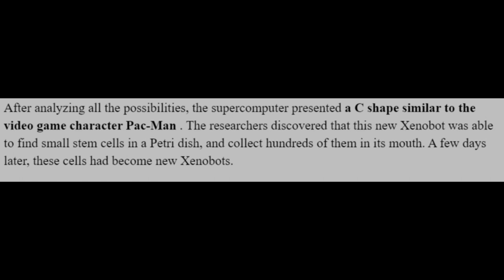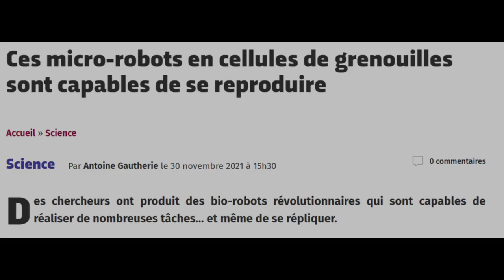The Fifth wave : Pac-Man Frog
AI creates Xenobots in the shape of Pac-Man, ideal for replicating
Using artificial intelligence, the researchers then tested several billion body shapes for the Xenobots. The goal was to make these creatures more efficient at this type of replication.
American researchers from the universities of Vermont and Tufts in Massachusetts presented the first “living robot” ever created. These organisms were developed from frog cells. A scientific breakthrough worthy of the best science fiction books, and yet we are in reality! This brand new, unprecedented form of life, dubbed Xenobot by their creators, could well lead to major scientific breakthroughs in several fields of action.

After analyzing all the possibilities, the supercomputer presented a C shape similar to the video game character Pac-Man. The researchers found that this new Xenobot was able to find tiny stem cells in a Petri dish, and collect hundreds of them in its mouth. A few days later, these cells had become new Xenobots.

As Bongard explains, "Artificial intelligence has not programmed these machines the way we usually think of writing code. She modeled them, sculpted them, and produced this form of Pac-Man. In essence, this form is the program.